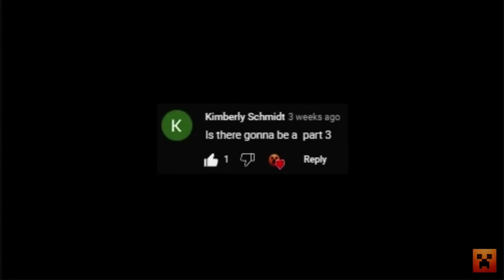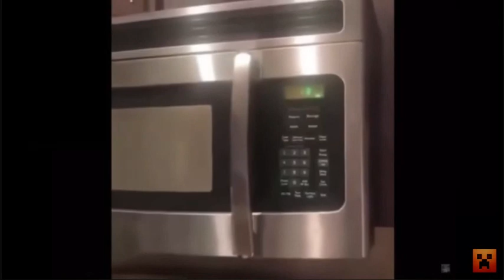Try Not To Laugh: Part 3